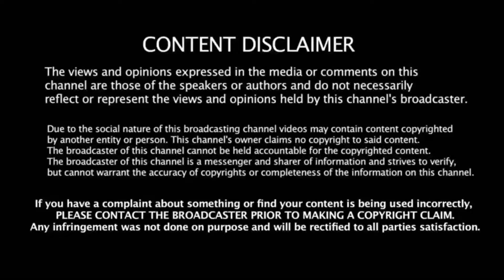நயன்தாரா 🆚 தனுஷ் || nayanthara vs dhanush tamil comparison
tamil news
tamil
nayanthara
nayanthara new movie
nayanthara latest movie
Nayanthara
sun bangla
sun bangla episode
sun bangla serial
Nayanthara today's episode
nayanmigu nayanthara
actress nayanthara interview
Nayanthara interview
nayanthara songs
dhanush songs
dhanush movies
rowdy baby dhanush
Dhanush
dhanush interview
Dhanush interview
top tamil news
tamil cinema
nayanthara movies
nayanthara latest movie
sun bangla serials
sun bangla episode today
sun bangla serial episode
nayanmigu nayanthara interview
rowdy baby dhanush song
dhanush interview tamil